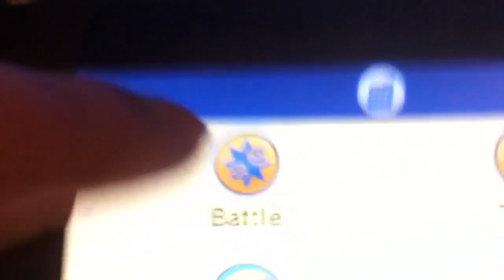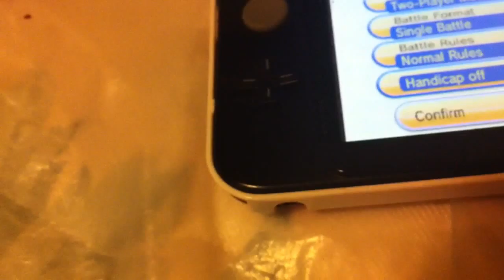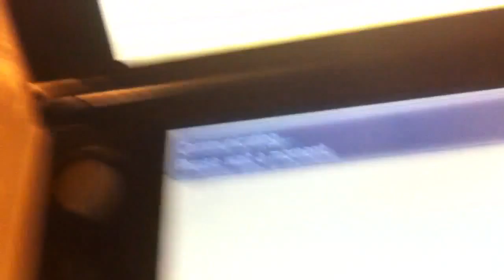Skrew you game